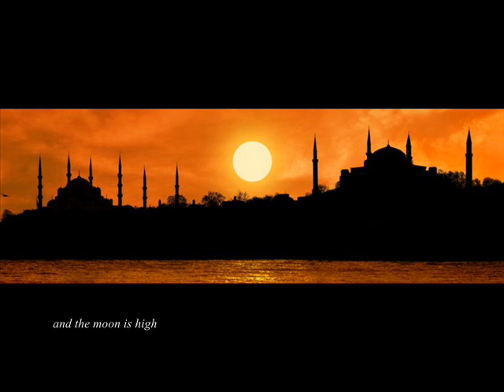DocMontecristo - Personal Jade - Feat. Michelle Weller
A brief poem recited by Michelle.
Find more of my music, photos and thoughts on my FaceBook account at DocMontecristo.